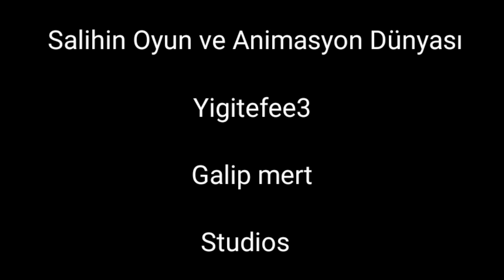neşeli Dünyam Barney Error 3.Fragman